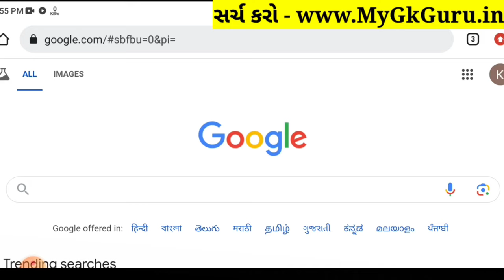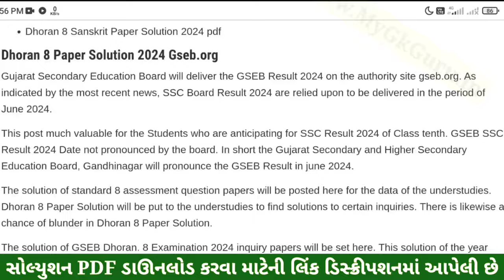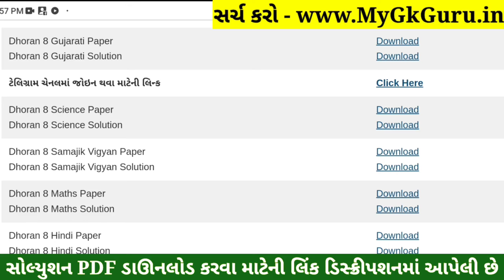💥 Std 8 Gujarati Paper Solution 2024 80 Marks, Dhoran 8 Gujarati Paper Solution 2024 Std 8 Gujarati